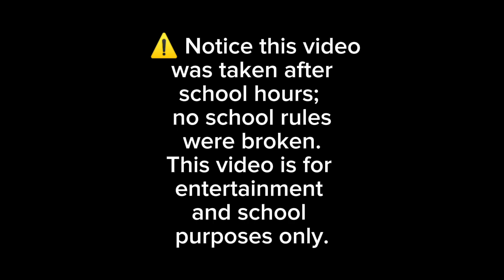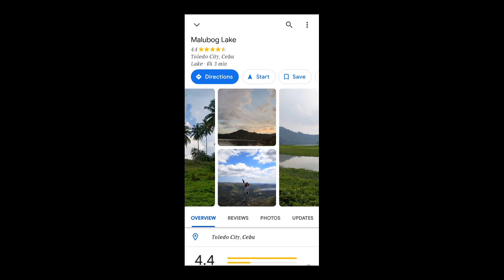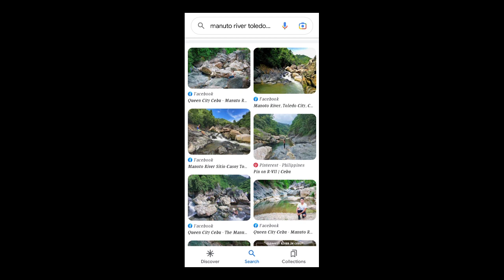GCNHS Oral Communication Vlog #1 | Student Adventures at Malubog dam